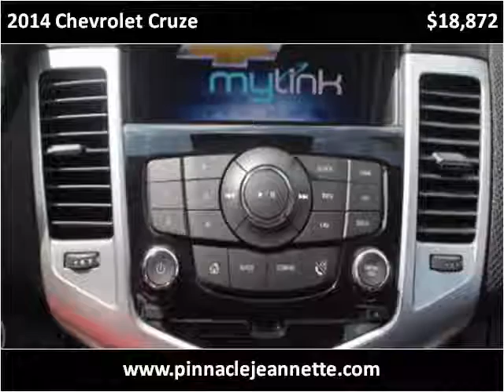2014 Chevrolet Cruze Used Cars Jeannette PA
This 2014 Chevrolet Cruze is available from Pinnacle Auto Sales.